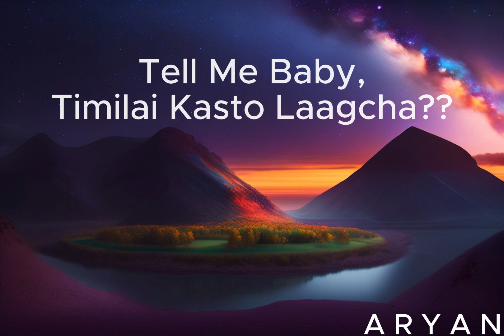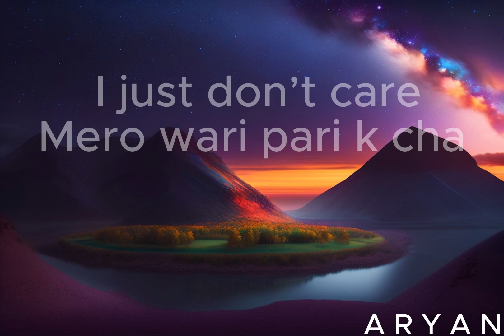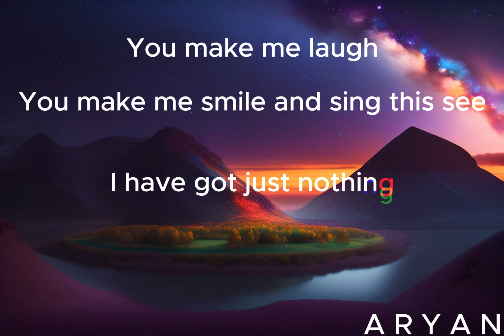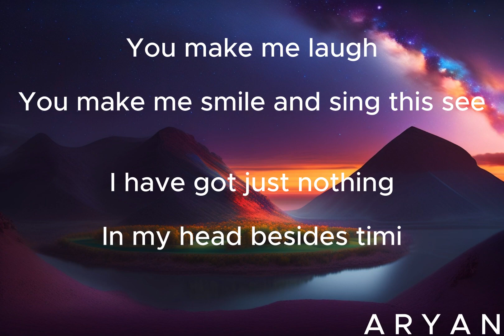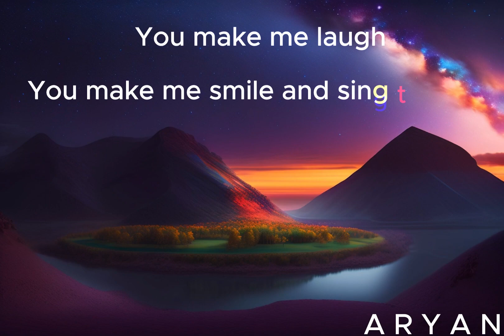Sajjan Raj Vaidya Nothing In My Head Besides Timi Lyric Video New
Welcome to the  lyric video for 'Nothing In My Head Besides Timi' by Sajjan Raj Vaidya. Immerse yourself in the heartfelt lyrics of this beautiful song as they come to life on screen. Join us on a visual journey that complements the emotional depth of the music. Experience the passion and vulnerability conveyed through Sajjan Raj Vaidya's soulful vocals and the captivating melody. Don't miss out on this lyrical masterpiece that explores the depths of love and longing. Watch the lyric video now and feel the raw emotions of 'Nothing In My Head Besides Timi' by Sajjan Raj Vaidya.

"This lyric video is created as a tribute to the song 'Nothing In My Head Besides Timi' by Sajjan Raj Vaidya. This video is intended for entertainment and promotional purposes only. If you enjoy the song, please support the artist by purchasing or streaming their official releases.

lyric video," "Sajjan Raj Vaidya," "Nothing In My Head Besides Timi," "emotional love song," "soulful vocals," "beautiful melody," "profound lyrics," "love," "longing," "emotional depth," "raw emotions,"